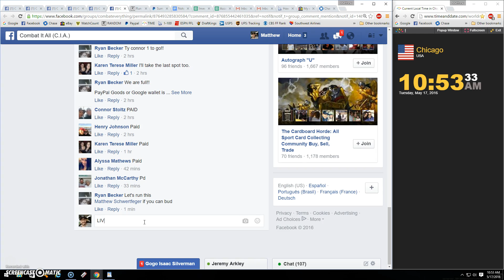Bo Break Becker